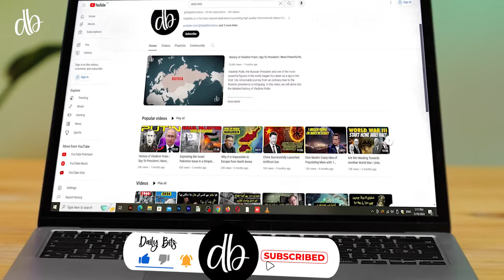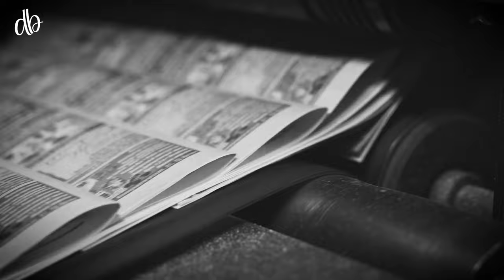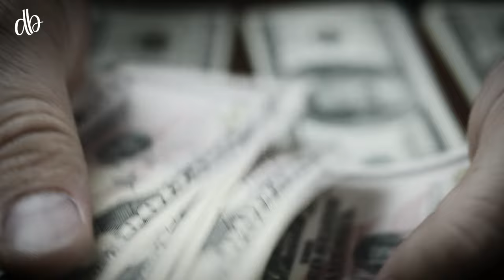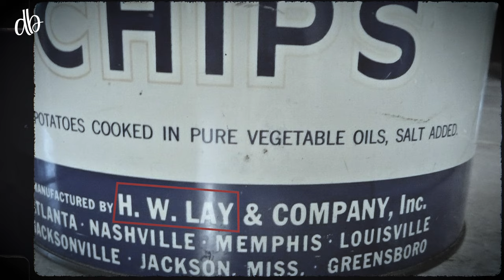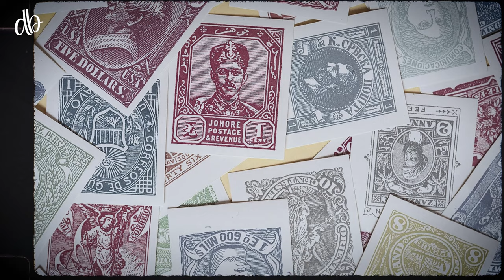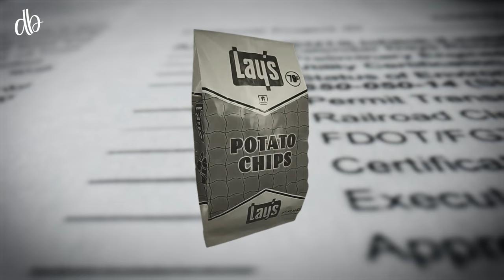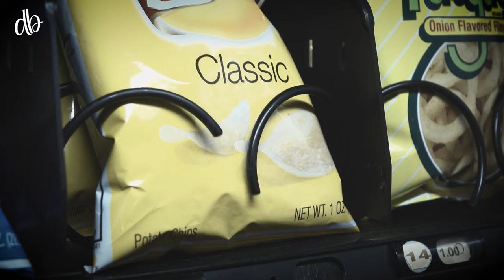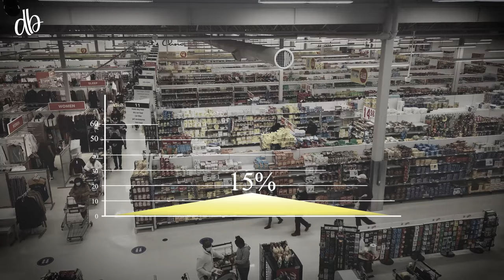The Untold Story of Lays Potato Chips